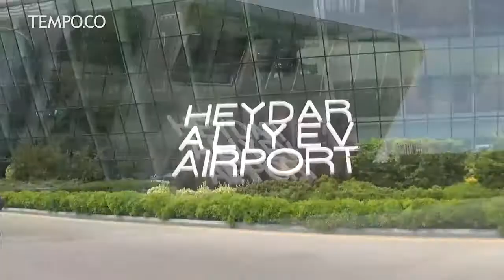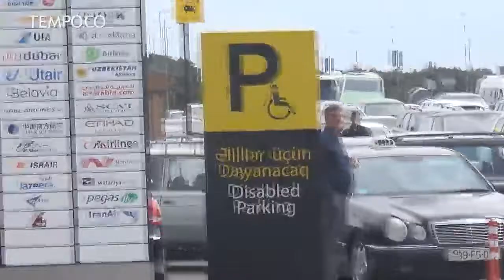Singgah di Bandara Azerbaijan Ada Zona Parkir Difabel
Bandara Heydar Aliyev sebagai gerbang utama Azerbaijan di kota Baku, Azerbaijan.